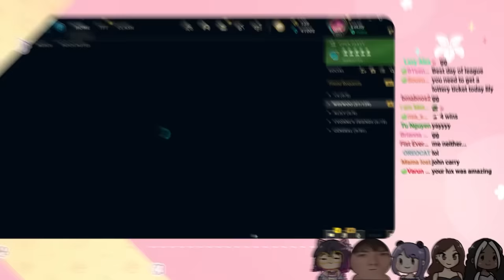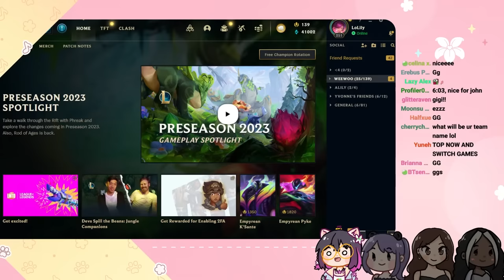john's rengar carried us.. right?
John shows the gang how to play league of legends